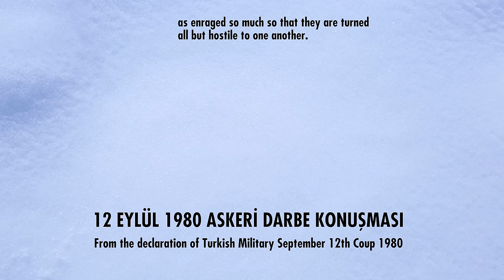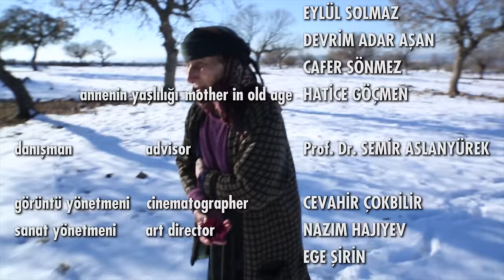Hollywood Ödüllü 12 Eylül Darbe Filmi KAR ZAMANI / Hollywood award-winning short film SNOWFALL TIME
12 Eylül 1980 Askeri Darbesi’nin olduğu gün Hatice'nin eşi Süleyman ve oğlu Mustafa evden kaçar. Aynı günün sabahı köye tavuk öleti geldiğinden, Hatice, büyük kızı Elif’i sağ kalan tavuklarla komşu köye gönderir. Hatice, hasta kızı Özlem’le baş başa kalır ve Elif’i, Mustafa’yı ve Süleyman’ı bekler. Kış kapıdadır. Kar Zamanı yaklaşmaktadır.

Hatcha’s husband, Suleiman, and son, Mustafa, run away from home on September 12th
1980, the day Turkish military coup happens. On the same day in the morning
there outbreaks a fowl plague in the village, and Hatcha sends her daughter, Elif, along
with the surviving chickens away to the neighbouring village. Hatcha stays home alone
with her daughter, Özlem, sick in bed, and waits for Elif, Mustafa and Suleiman. The
winter is around the corner to overtake the village. The snowfall time is about to come.

Ödüller / Awards
- Los Angeles International Short Film Festival - Independent Short Awards En İyi Sinematografi / Los Angeles Independent Short Awards Best Cinematography, 2019
- Avrupa Sinematografi Ödülleri En İyi Avrupa Filmi / European Cinematography Awards Best Europe Film, 2018
- Uluslararası Bengal's Kısa Film Festivali "En İyi Kurgu" / Bengal's International Short Film Festival "Best Editing", 2018
- 4. Kanada Kısa Film Festivali "Farklılık Ödülü"  / Canada Shorts Film Festival 2018 "Award of Distinction", 2018
-  5. Uluslararası Golden Pumpkin Kısa Film Yarışması "Jüri Özel Ödülü" / 5th International Golden Pumpkin Short Film Competition "Jury Special Award", 2019

Seçkiler / Competition
- 41.Clermont Ferrand ISFF SHORTS FROM TURKEY, 2019
- Buenos Aires Independent Film Festival, Argentina, 2019
- 9th China International New Media Short Film Festival ("CSFF"), 2018 - Çin
- The Santiago Independent Film Festival (SIFF), Chile, 2020
- Calcutta International Cult Film Festival, 2018 - Hindistan
- Bristol Independent Film Festival, 2018 - İngiltere
- 10th O Lobo Fest - Festival Internacional de Filmes, 2018 - Brezilya
- Inshort Film Festival, Nigeria, 2018
- 19. Uluslararası İzmir Kısa Film Festivali, 2018
- 2. Bingöl Uluslararası Film Festivali, 2018
- Aasha International film festival, 2019
- Rome Independent Prisma Awards, 2019
- 2nd Izmit International Short Film Festival, 2019
- Eurasia Fest International Film Festival, 2020
- 16. Uluslararası İşçi Filmleri Festivali / 16. International Labor Film Festival, 2021

a film by CEVAHİR ÇOKBİLİR
cast: NACİYE ÇOKBİLİR   HELİN AYDIN   SILA NİSA ADALI   OĞUZ AKSAÇ   BARIŞ FIRAT   ONAT KARATAŞ
cinematographer CEVAHİR ÇOKBİLİR
art director NAZIM HAJIYEV   EGE ŞİRİN
music CEVAHİR ÇOKBİLİR
asst. director HALİL YILMAZ
color grading & visual effects SERDAL ALTUN
sound design & foley & sound mixing ÖZKAN ÖZYAKAN
producer & director & scenario CEVAHİR ÇOKBİLİR
advisor PROF. DR. SEMİR ASLANYÜREK
editing CEVAHİR ÇOKBİLİR
story NACİYE ÇOKBİLİR
camera AZİZ MUSTAFA DOĞAN   SEZER KULPU
translate PAYAN ECE ÖZÇETİN
make-up SEVİM KOŞUM
costume ASİYE ARITÜRK
behind the scenes RUFAT ALİZADE
transportation HÜSEYİN BAŞKAYA
veterinarian İBRAHİM AYDEMİR
legal counsel YILDIZ BERKİ